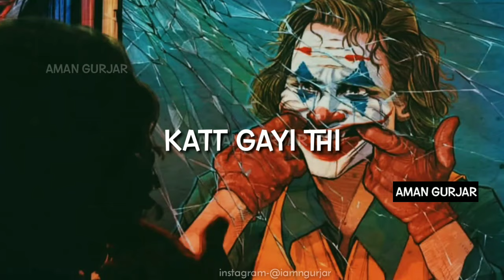Zindagi Kis Kadar Semat Gayi Thi ! Shayari Status ! WhatsApp Status ! HB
New Video Everyday 7AM & 9PM

All Types of whatsapp Status Video 👍🏻👍🏻 Daily a New Status Upload Here 😇 Holly Bolly Presented :) 30 & 15 Sec WhatsApp Status _ Video Keyword :- hollybolly &